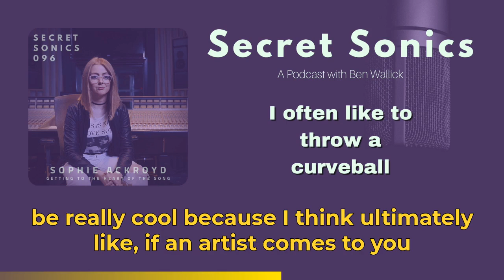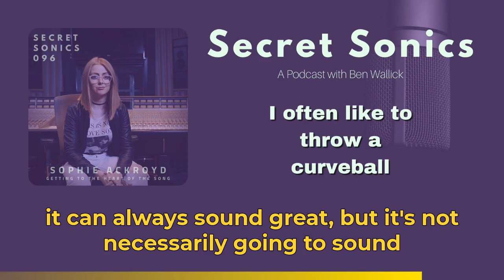Secret Sonics 096 with Sophie Ackroyd - Episode Highlight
To listen to this and all episodes of Secret Sonics please